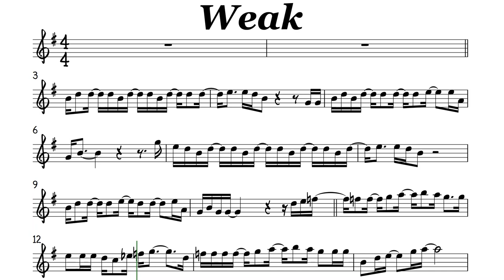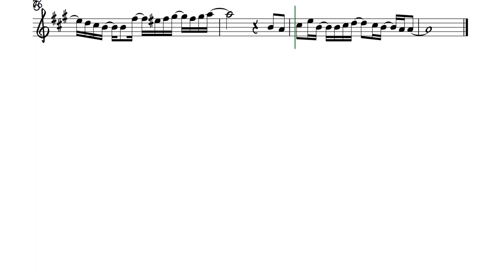Weak SWV Tenor Sax Soprano Clarinet Trumpet Sheet Music Backing Track Play Along Partitura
Weak
SWV
Whatever it is that you do when you do what you're doing
It's a feeling that I want to stay
I get so weak in the knees
I can hardly speak (I do)
I lose all control (control)
And something takes over me (takes over me)
In a daze, your love's so amazing (amaze)
It's not a phase I want you to stay with me (stay with me)
By my side, I swallow my pride (my pride)
Can't explain why your love, it makes me weak
Time after time after time I tried to fight it
Resistance is down when you're around cries fading
When the cause and cure is you, oh
In a daze, and it's so amazing (amaze)
I try hard to fight it
No way can I deny it
Your love's so sweet
Knocks me off my feet
I can hardly speak
Blood starts racing through my veins
(I get so weak)
Boy, it's something I can't explain
Something 'bout the way you do
The things you do-oo-oo, it
(It knocks me right off of my feet)
Ohh, off my feet, I
In a daze, your love's so amazing (amazing)
It knocks me right off of my feet (ohh, I)